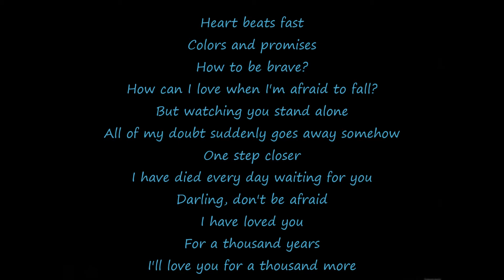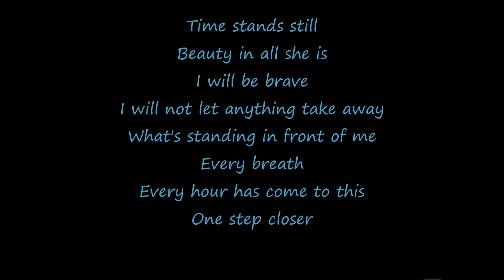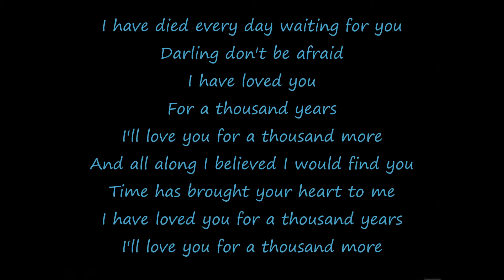christina perri - a thousand years lyrics